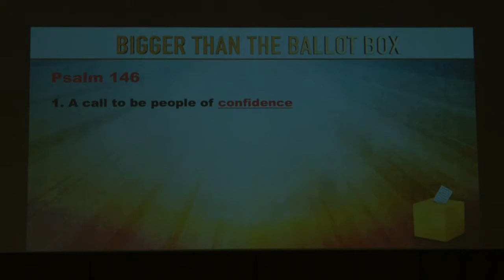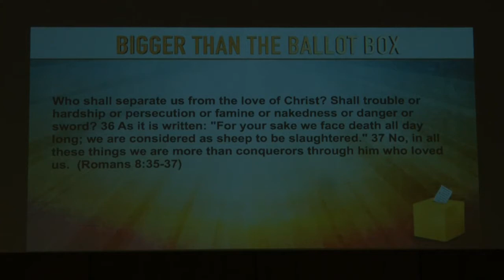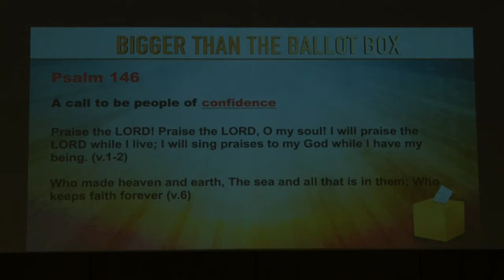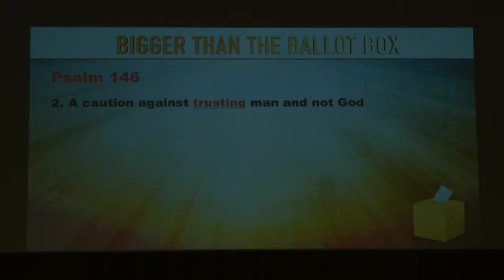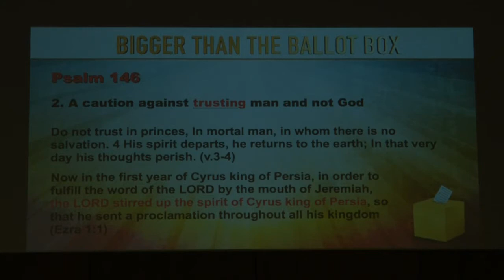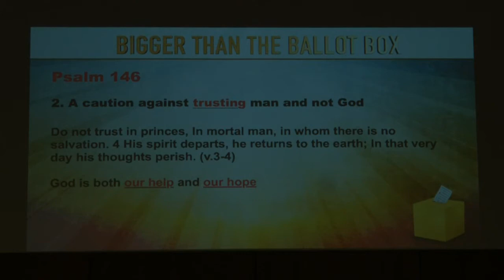Bigger Than The Ballot Box 11:00 Service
Bigger Than The Ballot Box
11:00 Service
CCLI# 12509